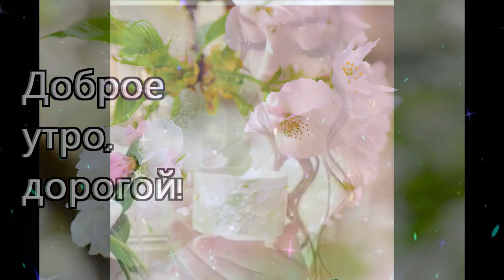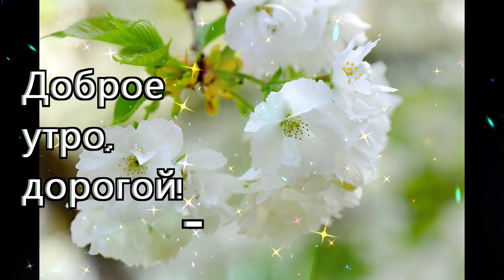Ласкового утра Надежда Одношивкина Подари мне ,Господи, любовь